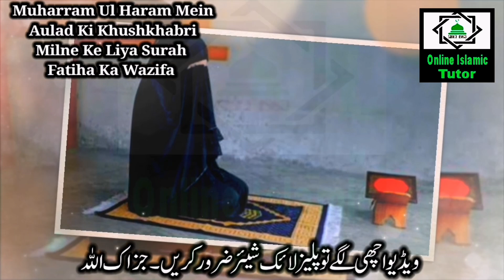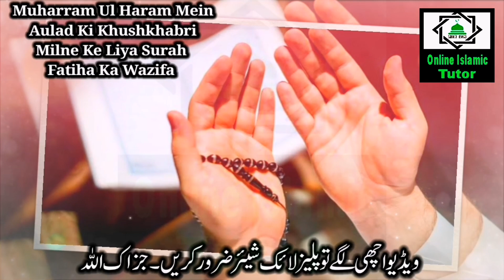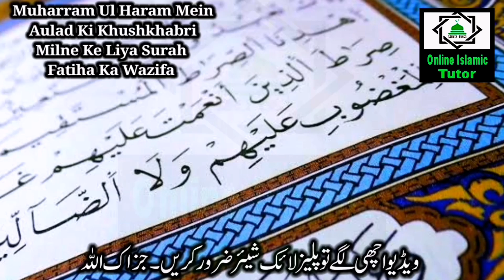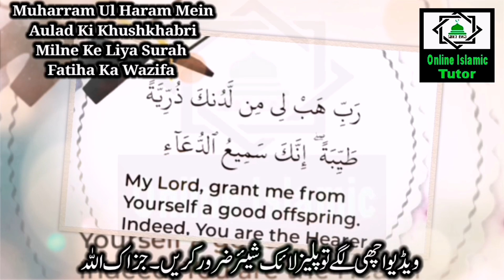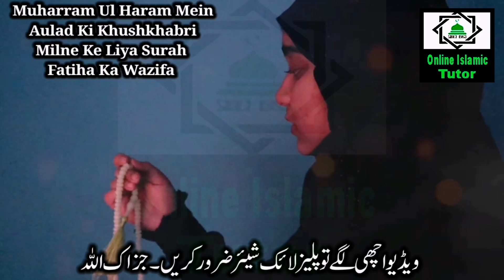Surah Fatiha Wazifa For Aulad ! Muharram Ul Haram 2023 Aulad Ke Liya Wazifa ! Islamic Tutor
Asslamualikum !

Surah Fatiha Wazifa For Aulad ! Muharram Ul Haram 2023 Aulad Ke Liya Wazifa ! Aulad Hone Ke Liya Surah Fatiha Ka Wazifa ! Online Islamic Tutor Channel.